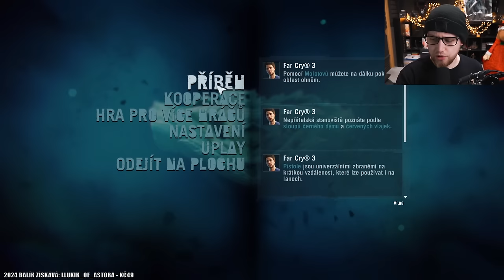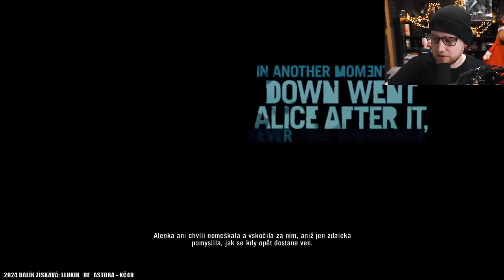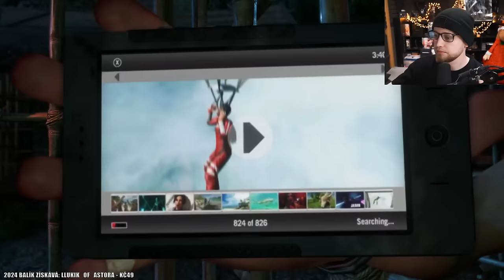Vaas je zpět! 😈 Far Cry 3 | #1 | 8.4.2024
Právě sledujete záznam streamu ze hry Far Cry 3.